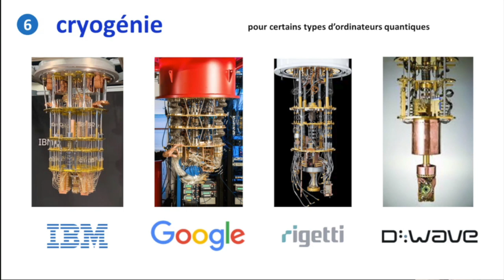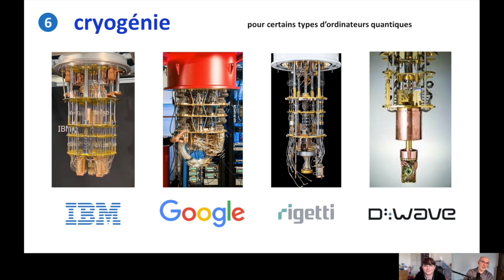Quantum 12 : L'actu quantique + Série "Devs" + Le Chandelier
Cette semaine dans Quantum :

Intervenants :
- 3 investors in the field, on both sides of the Atlantic : SAMIR KUMAR (M12, Microsoft's venture fund), OLIVER KAHL (MIG), CHRISTOPHE JURCZAK (Quantonation)
- ENRIQUE SOLANO, CEO at IQMGermany, on Co-Design of quantum computers for their superconducting, Finland made, technology.
- MEHDI NAMAZI, CEO and founder of Qunnect, a US based quantum networking startup, will introduce us to his photonics based technology and how it will be a key enabler for the Quantum Internet.

·       Prochain Decode Quantum avec Eleni Diamanti sur les télécommunications et la cryptographie quantique ainsi que sur l’écosystème parisien de la recherche dans le quantique.

Le point sur la série Devs
·       Séquence distraction. On profite souvent du confinement pour binge-watcher des séries. En voici une qui a un ordinateur quantique comme « personnage » principal, c’est une première. Était diffusée sur Canal+. 8 épisodes. Pas de suite à priori. « Mini-série ».
·       Il existe un guide quantique pour les scénaristes de SF. 11 pages pour comprendre la physique quantique et ses applications dans un scénario : The Sci-Fi Writer’s Guide to Quantum Physics par Radha Pyari Sandhir, 2019 (11 pages).

Comment ça marche le "chandelier"